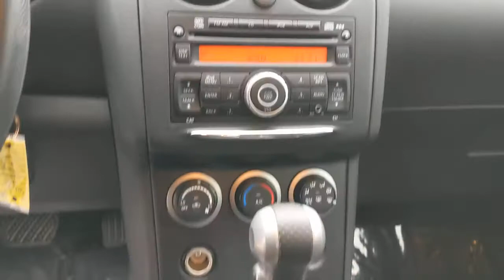2015 Nissan Rogue Select Bourbonnais, Frankfort, Matteson, Manteno, Manhattan, IL 32630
Pearl White Used 2015 Nissan Rogue Select available in Bourbonnais, Illinois at Terry's Ford. Servicing the Frankfort, Matteson, Manteno, Manhattan, IL area.
2015 Nissan Rogue Select S - Stock#: 32630 - VIN#: JN8AS5MT9FW161571

Terry's Ford
363 N Harlem Ave

Delivers 28 Highway MPG and 23 City MPG! This Nissan Rogue Select delivers a Regular Unleaded I-4 2.5 L/152 engine powering this Variable transmission. PEARL WHITE, BLACK, CLOTH SEAT TRIM, [L92] FLOOR MATS & CARGO AREA PROTECTOR.*This Nissan Rogue Select Comes Equipped with These Options *[B10] SPLASH GUARDS, Wheels: 16 w/Full Covers, Variable Intermittent Wipers, Trip Computer, Transmission: Xtronic CVT Automatic -inc: sport mode switch, Tires: P215/70R16 AS, Tailgate/Rear Door Lock Included w/Power Door Locks, Strut Front Suspension w/Coil Springs, Steel Spare Wheel, Single Stainless Steel Exhaust.* The Experts' Verdict...*As reported by The Manufacturer Summary: From headlights to taillights the stylish Nissan Rogue Select maintains a perfect blend of classy and sporty, for a look that's easy-on-the-eyes. The color-matched, aerodynamic rear spoiler helps reduce turbulence and drag while enhancing a sporty appearance. The chrome grille gives your Rogue Select's exterior the durability it needs while maintaining its shine and available 18 inch 5-split-spoke aluminum-alloy wheels give Rogue Select just the right amount of sophistication. The standard 60/40 split fold-down rear seat allows a bigger cargo area with room for longer items. Smart details like illuminated steering wheel audio controls and an ergonomically shaped shift knob make for a rewarding long-term relationship. The Rogue Select also has a completely integrated interface for your iPod, and an input conveniently located in the center console armrest for easy access. The 2.5L engine gets a remarkable 28 MPG (highway) and is backed by 170hp and 175 lb-ft of torque. The Rogue Select's power steering system adjusts sensitivity according to the speed you are traveling. It becomes more nimble at low speeds, making parking and reversing easier. Plus, the intuitive all-wheel drive recognizes the difference between various driving conditions and responds accordingly. So you get extra grip when you need it and maximum efficiency when you don't. Protecting the most precious cargo, the Nissan Advanced Air Bag System includes dual-stage supplemental front air bags with seat belt sensors and an occupant-classification sensor. Also, roof-mounted curtain supplemental air bags provide head protection for both rows of outboard occupants. Finally, front-seat Active Head Restraints help reduce the chance of whiplash injuries.* Visit Us Today *Treat yourself- stop by Terrys Ford located at 363 S Harlem Ave, Peotone, IL 60468 to make this car yours today!